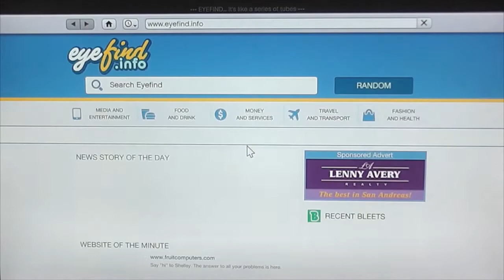[X360]Grand Theft Auto 5 végigjátszás 7.rész [Tenisz + házrombolás]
Intró zene: Cash Cash - Overtime
Outró zene: Nem tudjuk a címét, mert mi is úgy találtuk ezt a részletet egy vidiben... Csak annyit tudunk hogy "Katy Perry - E.T." című zenének a mixe!
Támogatóink:
❤Mindet a videókra fordítunk!❤
Ez itten tök m1! :D
Grand theft auto V 5 GTAV GTA V GTA 5 GTA5 végigjátszás magyar hun hu 2.rész xbox 360 x360 gameplay Walkthrough kodi ddave Michael Trevor Franklin tenis
tenisz házbontás vicces gyorsítás bug